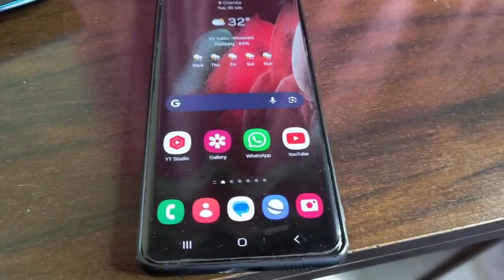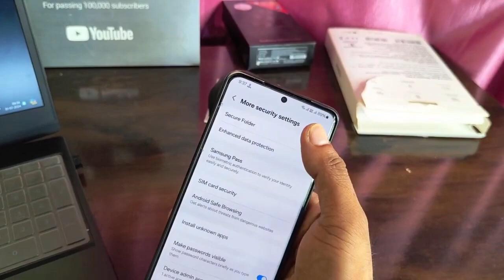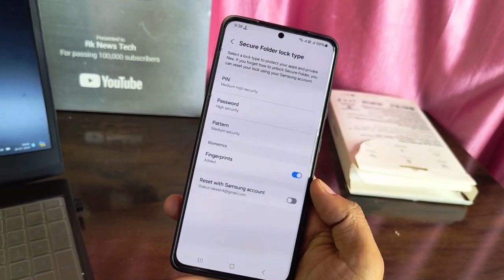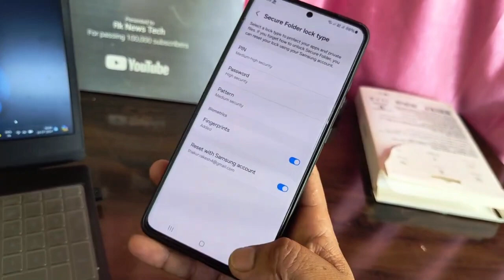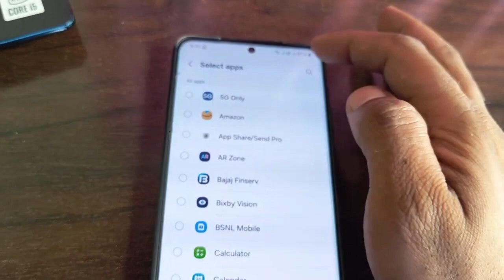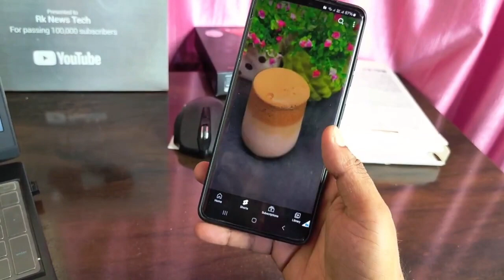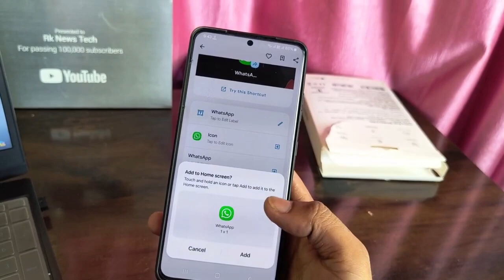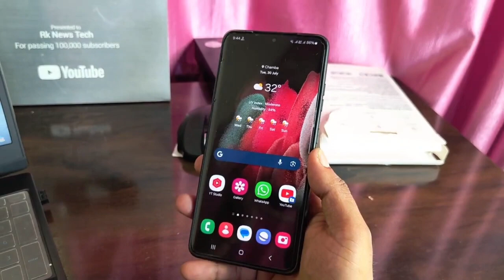Official Ai App lock 🔐 Every Samsung Smartphones 🔥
(Latest Update) Official SAMSUNG App Lock 🔐 Knox Security App Lock 2024 😱 All Galaxy